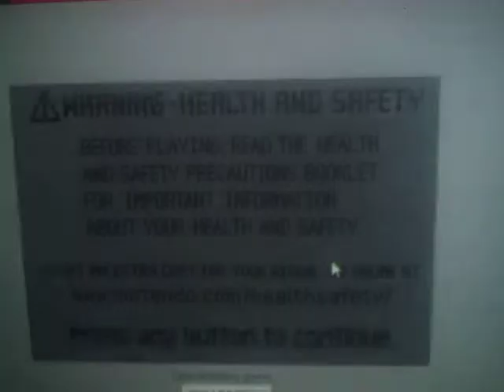Pokemon Mystery Dungeon Red Rescue Team Intro GBA